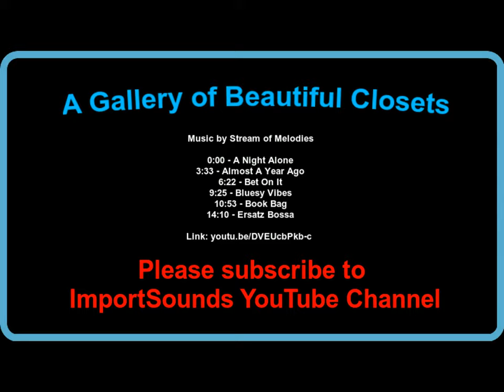A Gallery of Beautiful Closets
Una galeria de closets hermosos